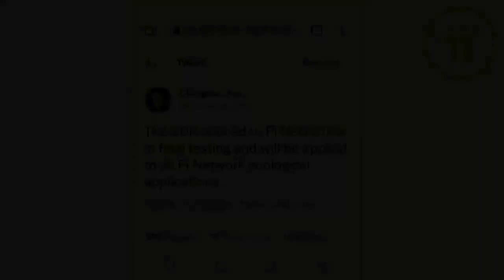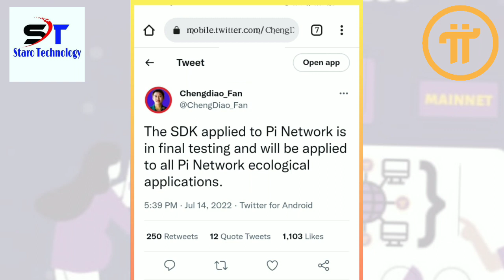Pi Network 097: PART 3... Sobanukirwa SDK na API tubona muri homescreen za Pi Network app.